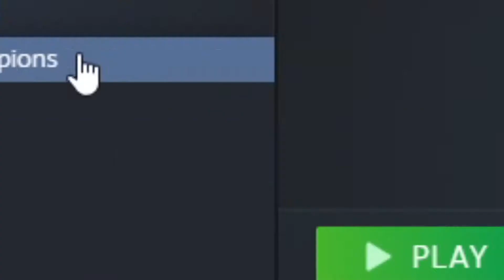quake small kill montage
Builder - Her Voice (Super Bass Mix) HD